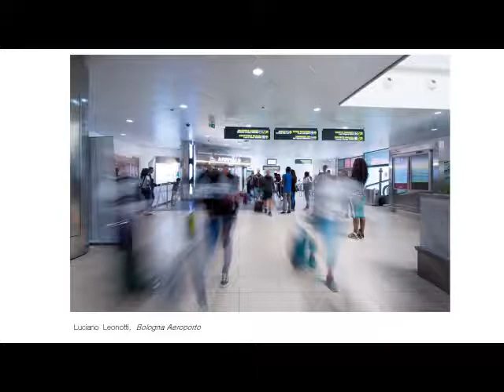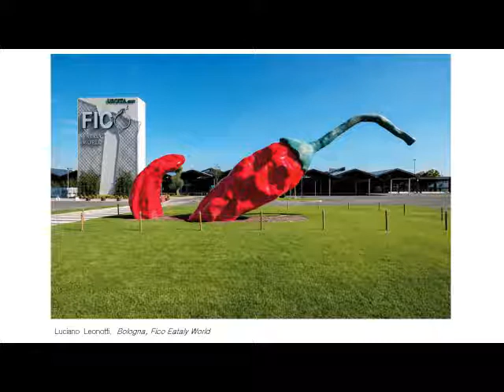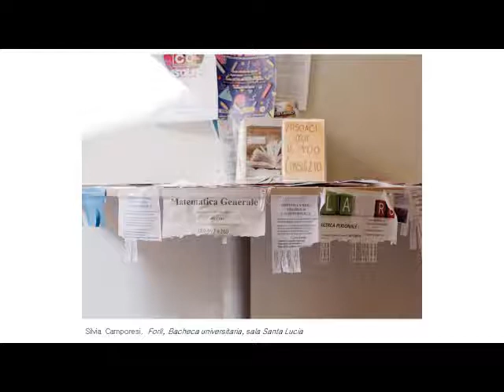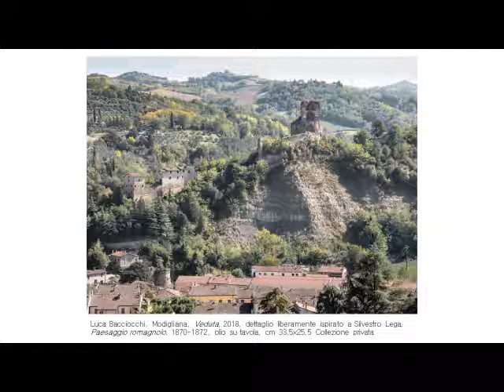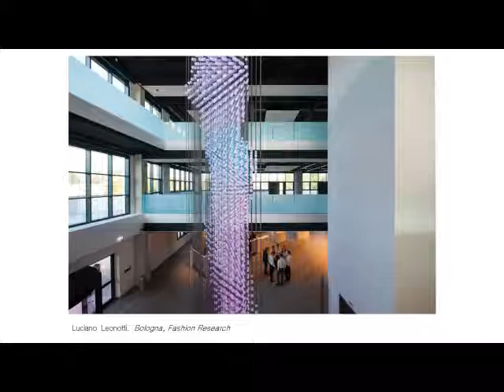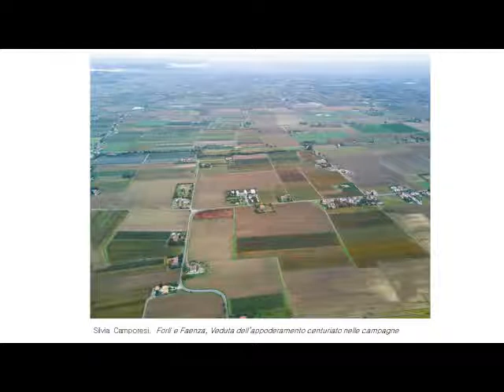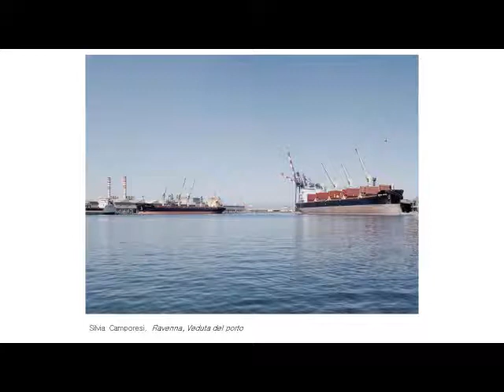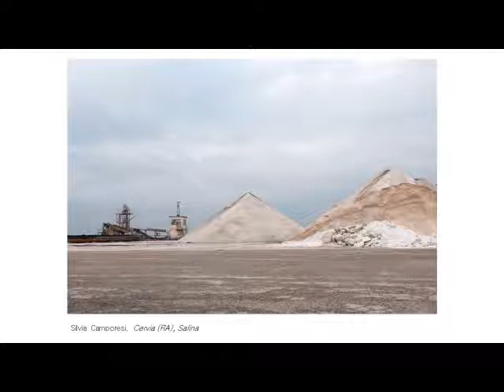Presentazione del libro Sulle tracce della regione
Bologna,  Biblioteca “Giuseppe Guglielmi” 18 giugno 2019
Presentazione del libro "Sulle tracce della regione" promosso dalla Regione Emilia-Romagna e dall’IBC.
Intervengono: Roberto Balzani, presidente dell’IBC, Silvia Camporesi, fotografa, e Marco Valbruzzi, politologo e ricercatore all’Istituto “Carlo Cattaneo” e all’Università di Bologna. Coordina: Bruno Simili, vicedirettore della rivista “il Mulino”.
Rassegna “Patrimoni, paesaggi, idee _ IBC incontra”